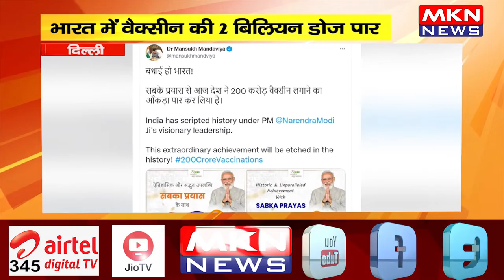दिल्ली- केंद्रीय स्वास्थ्य मंत्री ने जताई खुशी, भारत में वैक्सीन की 2 बिलियन डोज पार